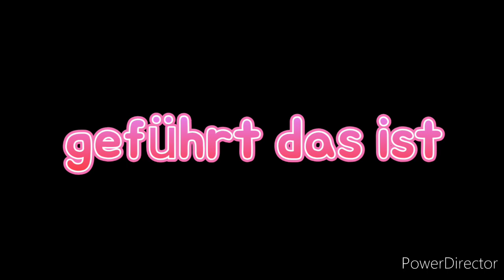Diese Video ist für eine Frau die ich sehr vermisse😭❤️😔🌷ich weiß nicht ob ich sie je wieder sehe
Dieses Video ist für eine Frau die ich sehr vermisse😭❤️😔🌷ich weiß nicht ob ich sie je wieder sehe